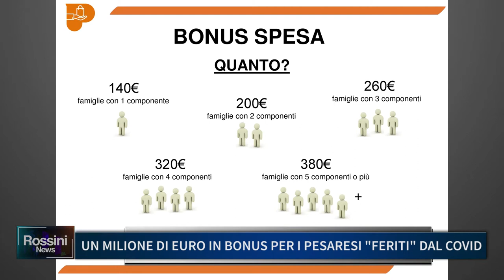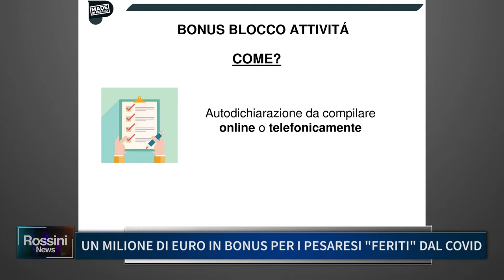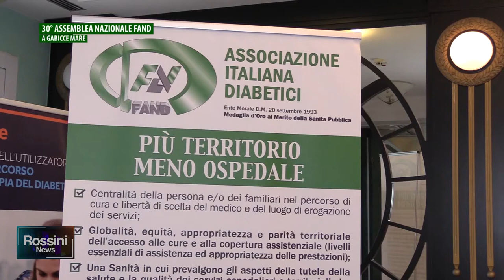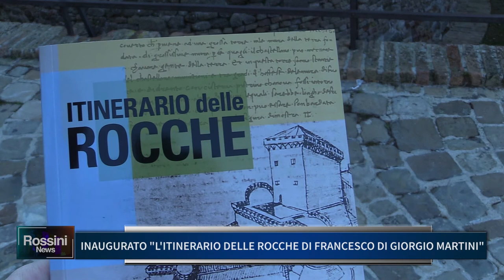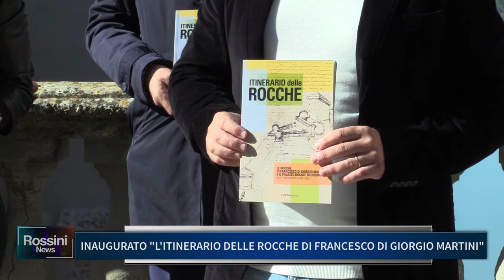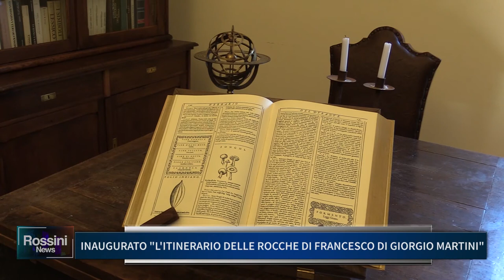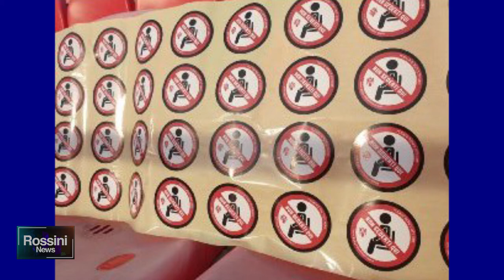Rossini News 20 ottobre 2020